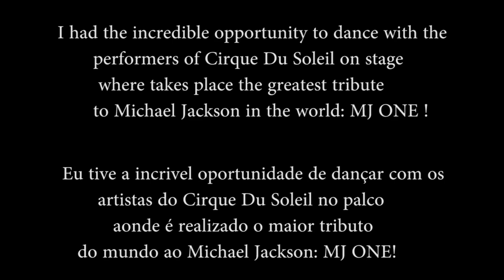Ricardo Walker Dancing at MJ One's Theater with Cirque Du Soleil - Anthony Thomas Workshop